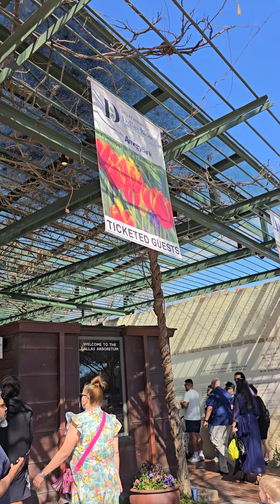Gift Shop at Arboretum, Dallas. March 3, 2024